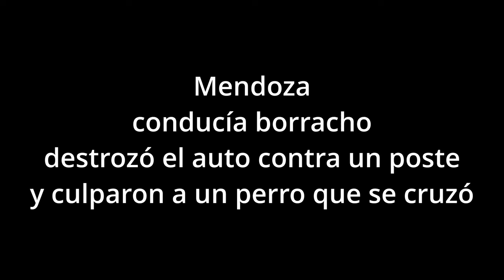Mendoza conducía borracho chocó y culparon a un perro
En el amanecer de este jueves, un hombre de 45 años que manejaba alcoholizado por Costanera, en Guaymallén, terminó con su automóvil en la banquina luego de derrapar. Sin embargo tuvo suerte, porque más allá de los daños en el vehículo por el accidente vial no sufrió lesiones de ningún tipo y tampoco hubo que lamentar víctimas. Un video viral de los protagonistas del choque dio que hablar en las redes.

Ocurrió pasadas las 7 a la altura de Costanera y Matienzo. A esa hora, por la transitada avenida y rumbo al norte iba Rodrigo P. al mando de su Renault Clio, cuando en un momento perdió el dominio del auto, que terminó fuera de la vía y en sentido contrario.

Y el dosaje de alcohol que le practicaron al borde de la banquina se los confirmó: dio 1,19 gramos por litro de sangre., Es decir, casi tres veces lo permitido legalmente para manejar y no provocar un accidente vial. Lo que al menos explica en parte el porqué.

Video: Canal 7 Mendoza